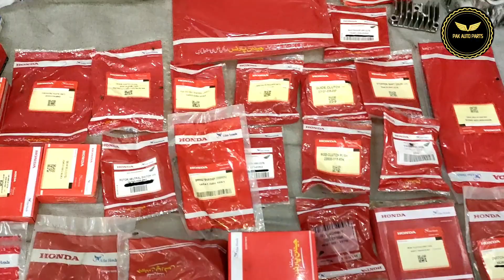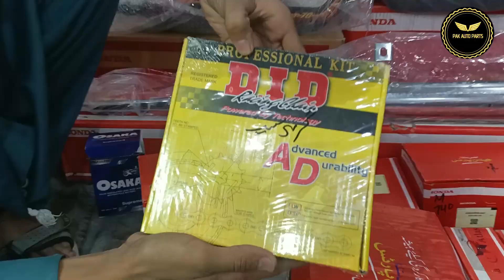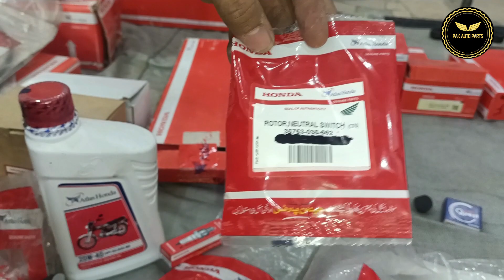Honda CD 70 All Original Parts Price And Detail Review